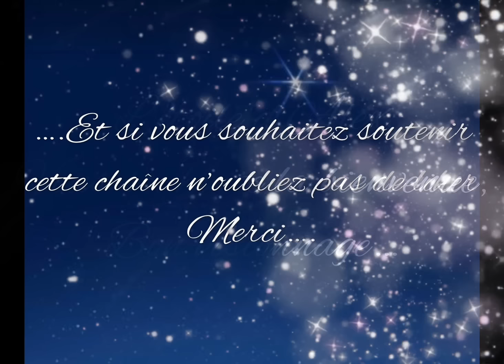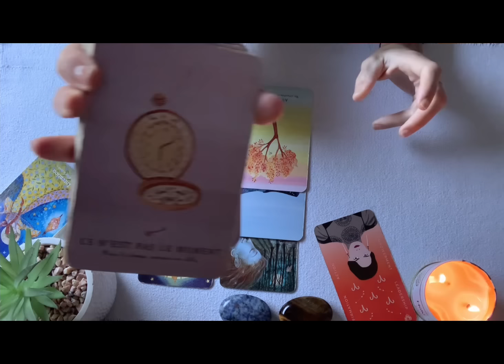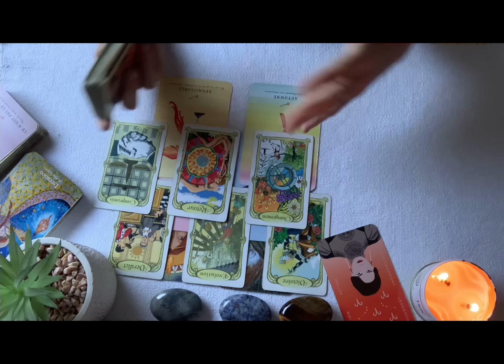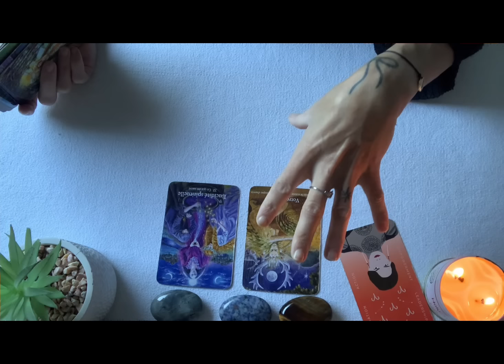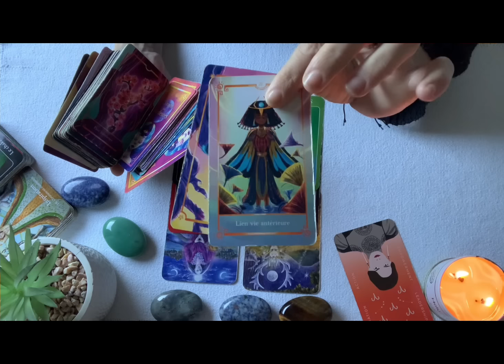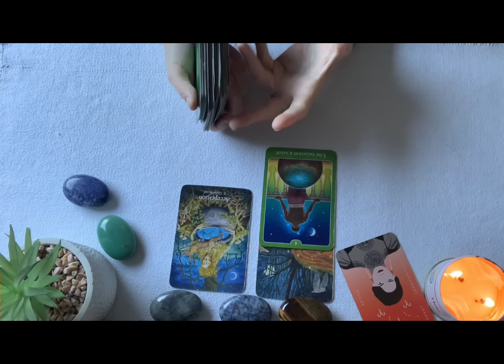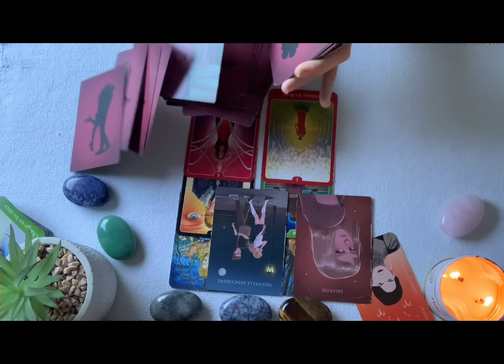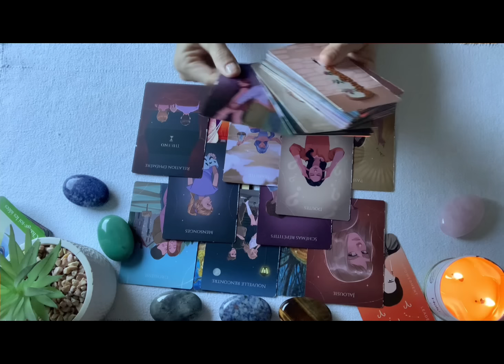Bélier novembre 2024: belle transformation et évolution, nouveau contrat durable et heureux…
Complément pro: 16:33
Complément sent: 29:00

J’ai le plaisir de vous accueillir sur ma chaîne, Vous y trouverez des messages, des guidances et des énergies au jour, à la semaine et au mois. Elles seront basées sur de l’intuition et aidé d’oracles
 ainsi que de Tarot. Prenez ces vidéos comme du divertissement et gardez votre bon discernement. Elles ne pourront pas tout le temps vous être destiné prenez que ce qui raisonnent en vous. N’oubliez pas que les énergies bougent et qu’elles peuvent être en décalées.